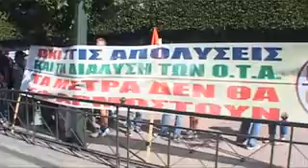Στους δρόμους η ΠΟΕ ΟΤΑ